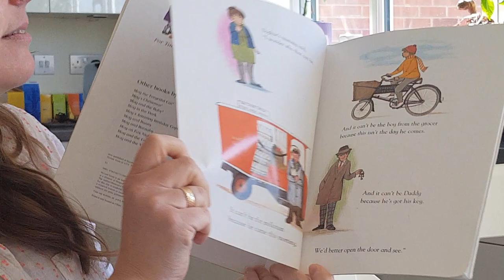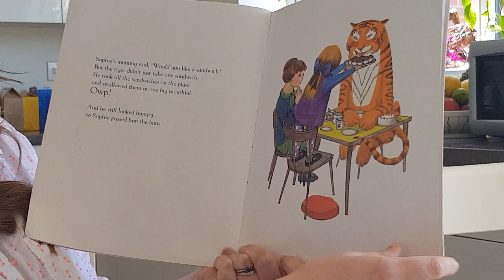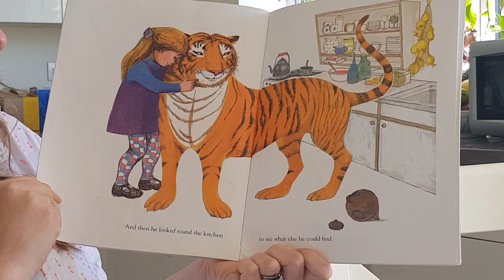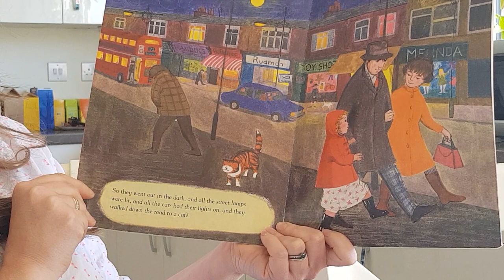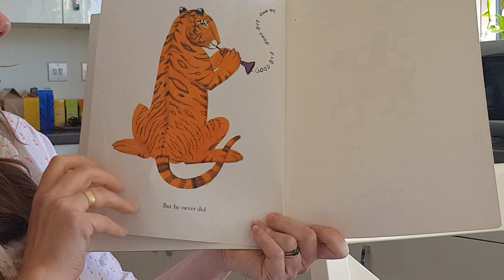Storytime. The Tiger Who Came To Tea.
Mrs Evans reads 'The Tiger Who Came To Tea' by Judith Kerr 22/04/20